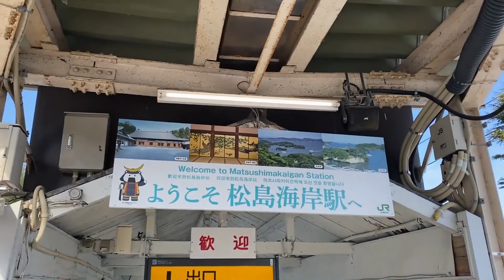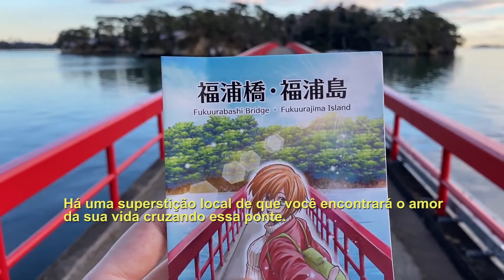O que fazer em Miyagi: Matsushima, Templo Zuiganji e Fuukurajima (Ilha de Fuukura)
O que fazer em Matsushima (Miyagi), Templo Zuiganji e Fuukurajima (Ilha de Fuukura)
📝 Roteiro de 1 dia em Matsushima (Miyagi)
00:00 - Introdução
01:37 - Matsushima
02:30 - Templo Zuiganji
06:59 - Fuukurajima (Ilha de Fuukura)
Matsushima é um grupo de ilhas na província de Miyagi na parte nordeste do Japão. Há cerca de 260 pequenas ilhas de pinheiros na pequena baía.

Matsushima é uma das três paisagens mais famosas do Japão. Muitos turistas visitam o local anualmente e fazem o passeio de barco para ver as ilhas de perto.

Diz-se que o Templo foi fundada no início do século IX pelo sacerdote "Jikaku Daishi Ennin" ( Jikaku Daishi Ennin).

O templo fica em uma área estratégica próximo as ilhas de Matsushima, é realmente incrível apreciar a paisagem ao redor junto ao templo.

FUUKURAJIMA (Ilha de Fukuura)
Conectada ao continente por uma longa ponte, a Ilha Fukuurajima é cruzada em todas as direções por diversos caminhos, com muita natureza para apreciar.

Um circuito pela ilha não vai demorar mais de uma hora e há vários pontos incríveis para serem vistos.

Há uma superstição local de que você encontrará o amor da sua vida cruzando essa ponte.
Gostou desse vídeo? POR FAVOR, LEIA:
Apoie o canal e me ajude a produzir conteúdos com mais qualidade e frequência:
Eu também posso lhe ajudar com consultoria para você iniciar seu processo de intercâmbio no Japão.
Ficarei feliz em ajudá-lo(a).
Drone que eu utilizo
Todos os vídeos desse canal são dedicados a minha Sensei, Akiko Ikehara.